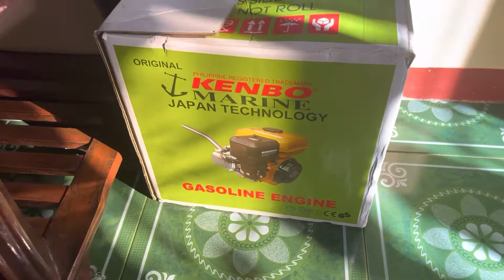Bangka de motor birthday gift namin kay papa/brand new pati makina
Kenbo 7.5hp gasoline engine brand new bangka de motor birthday gift sa birthday ni papa 25k plus makina 8k